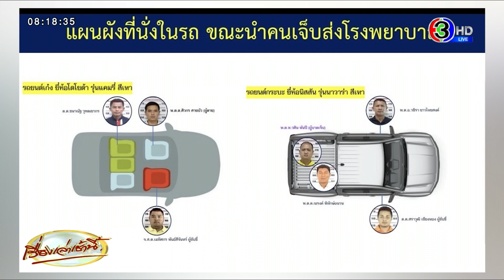'บิ๊กก้อง' ฟันธง 'ผกก.เบิ้ม' ไม่ผิด ม.157 - ปัดขัดแย้ง 'บิ๊กโจ๊ก' ไม่เกี่ยวปมค้นบ้าน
จากกรณีนายธนัญชัย อายุ 45 ปี หรือ 'หน่อง ท่าผา' ลูกน้องคนสนิท นายประวีณ หรือ กำนันนก ใช้อาวุธปืนยิง พ.ต.ต.ศิวกร หรือ สารวัตรแบงค์ สว.ส.ทล.1 กก.2 บก.ทล. เสียชีวิต และ พ.ต.ท.วศิน รอง ผกก.2 บก.ทล. ได้รับบาดเจ็บ ในพื้นที่ ต.ตาก้อง อ.เมือง จ.นครปฐม เมื่อช่วงดึกวันที่ 6 ก.ย. 2566

ความคืบหน้าเมื่อเวลา 10:30 น. วานนี้ (26 ก.ย. 66) พล.ต.ท.จิรภพ ภูริเดช ผู้บัญชาการตำรวจสอบสวนกลาง พร้อมคณะทำงานชุดคลี่คลายคดีกำนันนกของตำรวจสอบสวนกลาง ร่วมกันแถลงผลความคืบหน้าการดำเนินคดีที่เกี่ยวข้องกับกำนันนก

โดยในส่วนคดีละเว้นการปฏิบัติหน้าที่ของเจ้าหน้าที่ตำรวจตามประมวลกฎหมายอาญา ม.157 พบว่าในคืนเกิดเหตุ มีข้าราชการตำรวจที่ไปในงานเลี้ยงจำนวน 29 ราย ซึ่งจากการพิจารณาตามพฤติการณ์ คำให้การ และพยานหลักฐาน ได้แบ่งจำแนกตำรวจออกเป็น 4 กลุ่ม ได้แก่

กลุ่มที่ 1 กลุ่มตำรวจที่เสียชีวิตและได้รับบาดเจ็บ 2 นาย

กลุ่มที่ 2 กลุ่มตำรวจที่ให้การช่วยเหลือผู้ต้องหาหลบหนีจำนวน 6 นาย ซึ่งได้ถูกออกหมายจับและดำเนินคดีฝากขังเป็นที่เรียบร้อยแล้วก่อนหน้านี้

กลุ่มที่ 3 กลุ่มที่ช่วยเหลือผู้บาดเจ็บทันทีขณะเกิดเหตุจำนวน 6 นาย ซึ่งตำรวจกลุ่มนี้ไม่มีความผิดใดๆ

กลุ่มที่ 4 กลุ่มที่มีพฤติการละเว้นการปฏิบัติหน้าที่จำนวน 15 นาย

ทั้งนี้ หลังจากเกิดเหตุ เมื่อวันที่ 11 ก.ย.66 พ.ต.อ.วชิรา หรือ ผกก.เบิ้ม ได้มีการใช้อาวุธปืนปลิดชีพตนเองในบ้านพักย่าน อ.คูคต จ.ปทุมธานี จึงเป็นประเด็นที่สื่อมวลชนให้ความสนใจว่าประเด็นการเสียชีวิตดังกล่าวมีส่วนเชื่อมโยงในคดีนี้อย่างไร

จากการสืบสวนสอบสวนพบว่า พ.ต.อ.วชิรา อยู่ในกลุ่มให้การช่วยเหลือผู้บาดเจ็บโดยทันทีขณะเกิดเหตุ โดยหลังเกิดเหตุได้เร่งรีบนำตัว พ.ต.ต.ศิวกร และ พ.ต.ท.วศิน ไปโรงพยาบาลเป็นเหตุการณ์ต่อเนื่องโดยทันที ไม่เข้าข่ายเป็นความผิด เป็นเหตุจำเป็นเร่งด่วนที่ต้องนำคนเจ็บส่งโรงพยาบาล ไม่มีเจตนาละเว้นการปฏิบัติหน้าที่

และอีกประเด็นสำคัญ จะเป็นเรื่องของการที่จะเตรียมแจ้งข้อกล่าวหาตำรวจกลุ่มที่ 4 จำนวน 15 นาย จากพยานหลักฐานและสอบปากคำ พบว่าพฤติการณ์ไม่ให้การช่วยเหลือผู้เสียชีวิตและผู้บาดเจ็บ รวมทั้งไม่ปฏิบัติหน้าที่จับกุมผู้ก่อเหตุหรือปิดกั้นพื้นที่ สอดคล้องกับคำให้การของตำรวจส่วนใหญ่ที่ให้การว่าไม่ได้มีส่วนช่วยเหลือ

แต่ตำรวจบางส่วนก็ให้การแย้งว่าให้การช่วยเหลือ แต่การตรวจสอบพยานหลักฐานพบว่าให้การขัดแย้งไม่มีพฤติการณ์ช่วยเหลือจริง จึงเป็นการละเว้นการปฏิบัติหน้าที่ตามประมวลกฎหมายอาญา มาตรา 157 โดยจะเรียกให้เข้ามาพบพนักงานสอบสวนเพื่อแจ้งข้อกล่าวหาภายในวันศุกร์นี้ ซึ่งในจำนวนนี้มี ผกก.สน.พญาไท รวมอยู่ด้วย ส่วนจะแจ้งข้อกล่าวหาเรื่องให้การเท็จหรือไม่ หากพบว่าให้การเท็จก็จะแจ้งข้อหาเพิ่มต่อไป

ส่วนประเด็นข้อสงสัยเรื่องการโอนคดี ผบช.ก. กล่าวว่า กองบังคับการปราบปรามเป็นผู้ขอรับนำคดีฆาตกรรม พ.ต.ต.ศิวกร สายบัว จากสำนักงานตำรวจแห่งชาติมาทำ ซึ่งก็ได้รับการอนุมัติและถือเป็นคดีหลัก ส่วนคดีอื่นๆ ไม่ว่าผู้รับผิดชอบจะเป็นตำรวจท้องที่ ตำรวจภูธรภาค 7 และตำรวจสอบสวนกลาง พล.ต.อ.สุรเชษฐ์ หักพาล รอง ผบ.ตร. ก็นำทีมมาร่วมงานอยู่เรื่อยๆ ตลอดอยู่แล้ว ดังนั้นในทุกคดีที่เกี่ยวกับกำนันนก ทุกหน่วยงานร่วมกันทำงานอยู่แล้ว

ส่วนคดีตามมาตรา 157 เป็นคดีที่ต่อเนื่องกับคดีหลัก หากแยกกันทำสำนวนคดี จึงอาจจะทำให้มีปัญหาเรื่องสำนวนคดีและเป็นการทำงานซ้ำซ้อน จึงเป็นเหตุให้มีคำสั่งโอนคดีตามมาตรา 157 มาอยู่ที่กองปราบปราม อย่างไรก็ตาม ตำรวจทุกหน่วยงานก็ยังคงทำงานร่วมกันและประสานข้อมูลระหว่างกัน ทั้งนี้ยังไม่พบว่า สำนวนคดี ม.157 ตอนอยู่ที่ภูธรภาค 7 มีความสะเปะสะปะแต่อย่างใด และย้ำว่า ตำรวจสอบสวนกลางกับ พล.ต.อ.สุรเชษฐ์ หักพาล รอง ผบ.ตร. ไม่มีความขัดแย้งกัน

ทั้งนี้ พล.ต.ท.จิรภพได้ตอบถึงกรณี พล.ต.อ.สุรเชษฐ์ หักพาล รอง ผบ.ตร. ถูกตรวจค้นบ้านพัก รวมถึงนายตำรวจใกล้ชิดถูกดำเนินคดีอาจมีส่วนเชื่อมโยงจากคดีกำนันนก พล.ต.ท.จิรภพกล่าวว่า คดีนี้ บช.ก.ไม่มีส่วนเกี่ยวข้องในทางใดตั้งแต่เริ่มต้น และไม่มีความเกี่ยวข้องกัน หรือเชื่อมโยงกันแต่อย่างใด หลังจากนี้ก็ยังจะสามารถทำงานร่วมกันได้ไม่มีผลอะไรเปลี่ยนแปลง